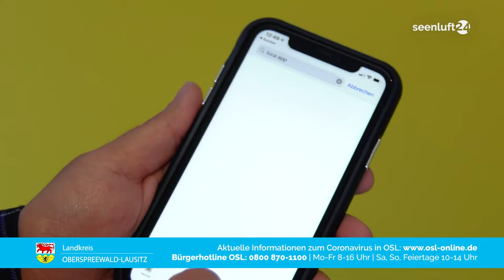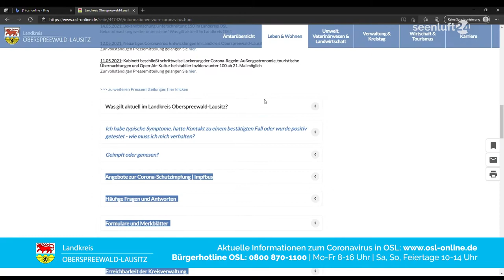Landkreis OSL - Corona Update vom 21.05.2021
Aktuelle Informationen zum Coronavirus im Landkreis Oberspreewald-Lausitz: Die 7-Tage-Inzidenz ist erneut gesunken, was gilt aktuell, welche Lockerungen gibt es zwischen Spreewald und Seenland und was ist ab Pfingsten wieder möglich? Alexander Erbert, Dezernent für Gesundheit, Jugend und Soziales, und Marcus Heberle, stellvertretender Geschäftsführer des Tourismusverbandes Lausitzer Seenland e.V., geben Auskunft.